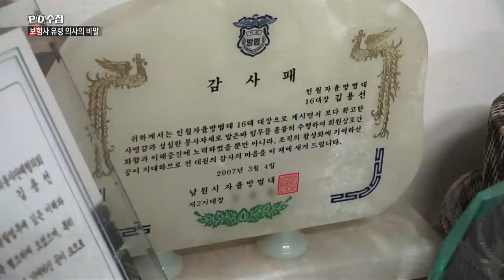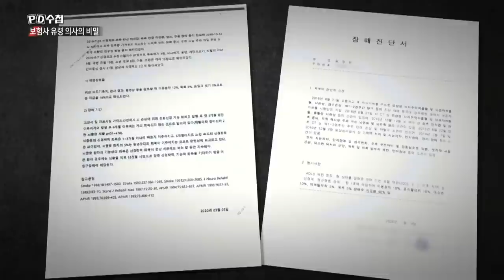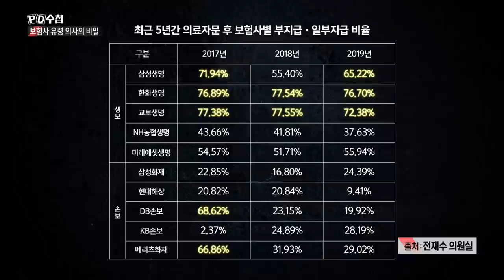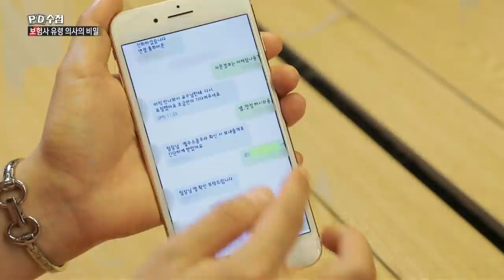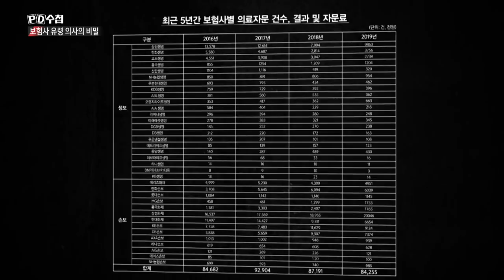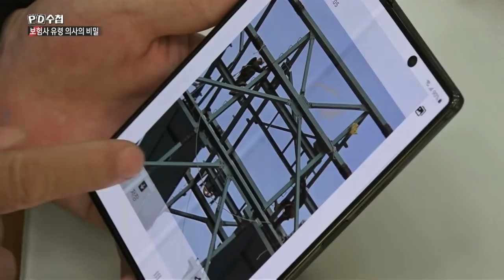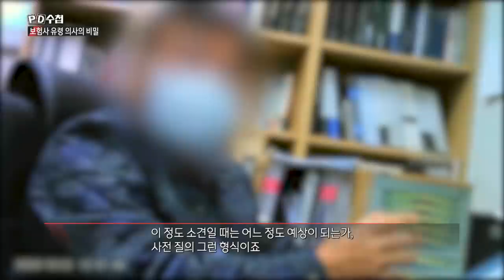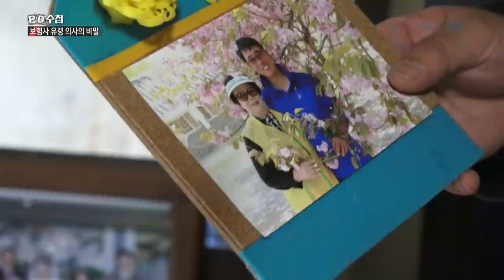[Full] 보험사 유령 의사의 비밀_MBC 2020년 11월 3일 방송